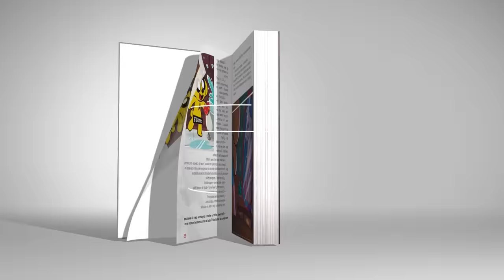¡SOBREVIVIE al PARKOUR 99% IMPOSIBLE en GTA 5! 😱 PARKOUR EXTREMO: MIKECRACK GTA 5 ONLINE #20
Hoy nos enfrentamos a un Parkour extremo 99,99% imposible de sobrevivir con los CoMPas y tendremos unos coches más viejos, feos y malos que tu profesora de inglés.
⭐ Mkecrack y La Estrella Maldita ⭐

⏰ TIEMPOS ⏰
0:00 Intro
0:24 Parkour Extremo